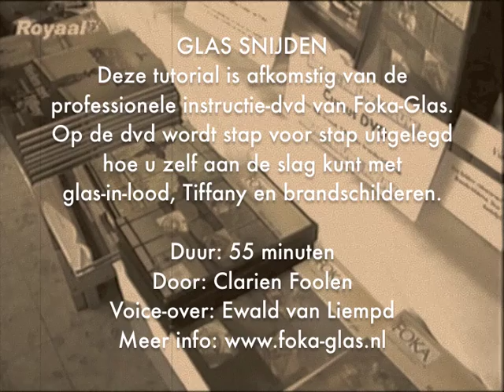FOKA Instructie glas snijden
Hier ziet u hoe wij u adviseren om glas te snijden. Deze manier heeft u binnen enkele minuten geleerd en is bruikbaar om al het glas te snijden. Absoluut, de meest makkelijke, veilige en snelle manier om glas te snijden! Vraag er ook naar in onze winkel.